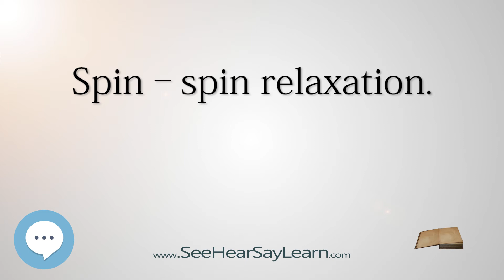Spin–spin relaxation - Know It ALL 🔊✅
This video is about "Spin–spin relaxation". This video series is something special. We're fully delving into all things everything. This breaks from merely pronouncing and discussing and goes further to deeply understand words and ideas.